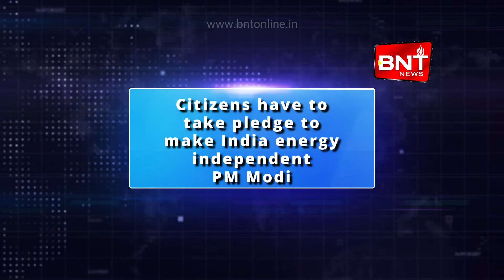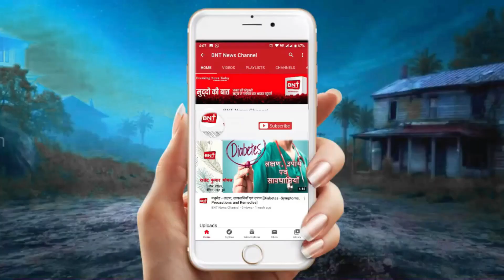खबरें जिनसे है आपको सरोकार